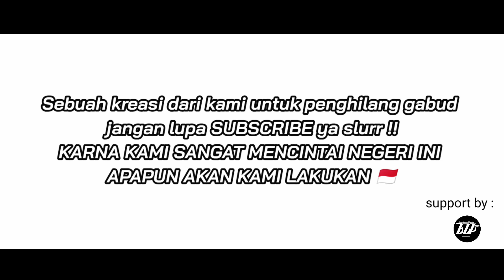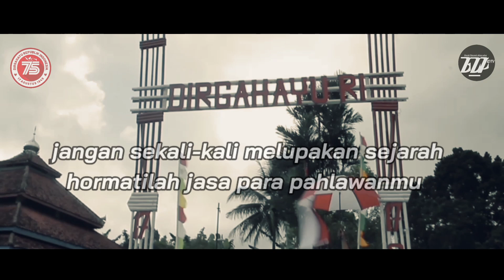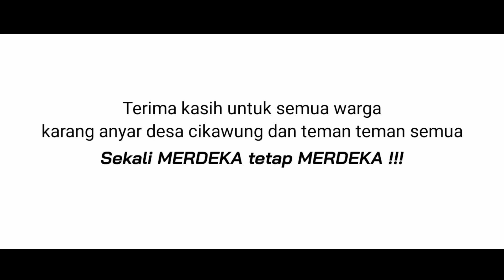KARVANAL 17 AGUSTUS film ngapak tema kemerdekaan JRX SID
Karnaval agustusan adalah sebuah kegiataan rutin yang di lakukan setiap menjelang hari kemerdekaan kali ini trio adag-udug bintang empo radam yang sedang gabud akhirnya pun melakukan parade karnaval mengelilingi desa sendiri ,di jalan bintang sempat bertemu pamanya yang ternyata seorang YouTuber channel desa sebelah PBB TV yang bernama thomas seperti apa ceritanya tonton sampai selesai ya kawan ada give away buat yang komen dapet pin dari admin ,salam adag-udug